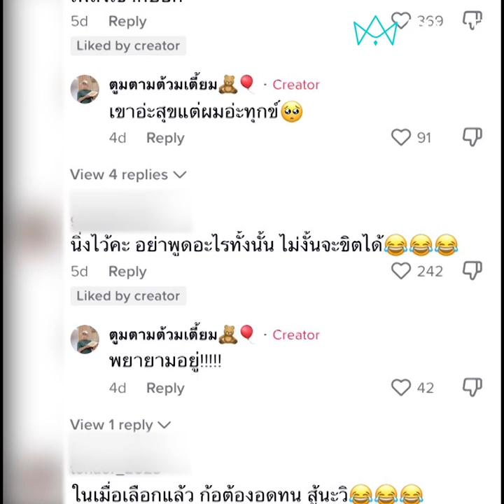คนร้องไม่ท้อคนฟังไม่ทิ้ง พ่อบ้านใจกล้ารีวิวมลพิษทางเสียง | ข่าวทันกระแส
คนร้องไม่ท้อคนฟังไม่ทิ้ง เสียงเมียจับจิตผัวถึงกับขอเก็บไว้ฟังคนเดียว ชาวเน็ตเอ็นดูสู้ชีวิตทั้งคู่